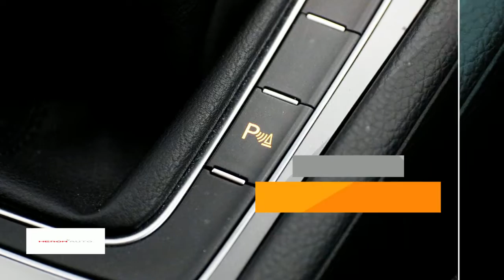Volkswagen Golf 1.2 TSI 125pk 5drs Trend Edition Navi 17 inch Trekhaak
Gem. verbruik: 4,0 l/100km
Verbruik stad: 5,0 l/100km
Verbruik snelweg: 4,0 l/100km
Emissie: 113,0 g/km
Energielabel: A

Merk: Volkswagen
Model: Golf
Type: 1.2 TSI 125pk 5drs Trend Edition Navi 17 inch Trekhaak
Bouwjaar: 2014
Vermogen: 86 kW
Cilinderinhoud: 1.197 cc
Aantal cilinders: 4
Brandstof: benzine
Uitstootklasse: euro 5
Transmissie: handgeschakeld
Gewicht (leeg): 1.129 kg
Max trekgewicht: 1.100 kg
Carrosserievorm: hatchback (5 drs)
Kleur: grijs

Accessoires:
* 12,7 cm TFT scherm met Touchscreen functie
* 65% getint glas achter, zijruiten achter en achterruit 65% lichtabsorberend
* Achterklep met geïntegreerde dakspoiler
* Antiblokkeersysteem (ABS) inclusief EBV, MSR en ASR
* Asbak
* Automatisch inschakelende alarmlichten bij hard remmen
* B-stijl zwart glanzend
* Bagageruimte afdekking
* Bagageruimteverlichting
* Bagageruimte via afstandsbediening te ontgrendelen
* Bandendrukcontrolesysteem
* Bestuurdersstoel traploos in hoogte verstelbaar
* Binnenverlichting met vertragingsmechanisme
* Boordcomputer
* Buitentemperatuurmeter
* Bumper achter in carrosseriekleur, diffusor in zwart
* Bumper voor compleet in carrosseriekleur
* Carrosserie verzinkt
* Chromen ringen rond luchtuitstroomopeningen
* Climatic airconditioning
* Crash-actieve hoofdsteunen voor bestuurder en bijrijder (anti-whiplash)
* Decorinleg 'Dark Silver mat'
* Derde remlicht
* Driepuntsgordels met elektrische gordelspanners voor en spankrachtbegrenzers voor alle vijf zitplaatsen
* Dubbeltonige claxon
* Elektronische handrem
* Elektronische wegrijblokkering
* Elektronisch sperdifferentieel (XDS)
* Elektronisch Stabiliteits Programma (ESP)
* Executive Pakket
* Full-size-airbags voor bestuurder en voorpassagier, voorpassagier uitschakelbaar
* Groen warmtewerend glas
* Halogeen koplampen met geïntegreerde knipperlichten en dagrijverlichting
* Hoofdairbags voor en achter en zij-airbags voor
* Instrumentenverlichting in wit met rode wijzers, regelbaar
* ISOFIX-voorbereiding op buitenste zitplaatsen achter
* Kindersloten op de achterportieren
* Knie-airbag voor bestuurder
* Lederen stuurwiel met drie spaken
* Lederen versnellingspookknop
* Lichtbundelhoogteverstelling
* Lichtmetalen velgen
* Metallic/pareleffect lak
* Middenarmsteun vóór
* Multi collision braking
* Navigatie
* Navigatie Discover Media
* Opbergvak in de deuren
* Park Distance Control vóór en achter
* Radio 'Composition Touch'
* Ruitenwisser met intervalschakeling voor en achter
* Schijfremmen vóór en achter, vóór geventileerd
* Service-interval indicatie
* Stoffen bekleding 'Pepper'
* Stuurbekrachtiging elektromechanisch en snelheidsafhankelijk
* Tankklep door in te drukken te ontgrendelen
* Tankvulopening met beveiliging voor tanken van verkeerde brandstofsoort
* Tashaken in kofferruimte
* Trekhaak
* Twee bekerhouders vóór en achter
* Twee leeslampjes voor
* Tyre Fit bandenreparatieset
* Uitlaat zichtbaar
* Variabele laadbodem
* Verlicht, afsluitbaar en gekoeld dashboardkastje
* Verwarmbare achterruit
* Verwarmings- en ventilatiesyteem met interieurfilter, 4-traps aanjager, luchtrecirculatiestand en ontwasemingsopeningen voor vóór- en zijruiten
* NAP
* Energielabel A
Omschrijving:

Aanbieder: